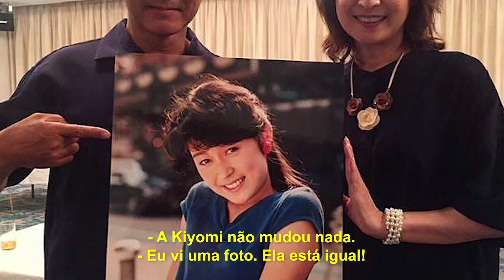[EXCLUSIVO] Em busca da pedreira sagrada・Parte 1 (feat Hiroshi Watari)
Fui atrás da pedreira mais famosa do Japão, onde foram filmadas as cenas de ação de praticamente todas as séries que passaram no Brasil durante o auge da TV Manchete (Jaspion, Changeman, Sharivan, Spielvan, Flashman, etc).

E quem embarcou nessa aventura comigo foi ninguém menos do que Hiroshi Watari, ator e dublê que trabalhou intensamente nas séries dessa época. Ele foi o Sharivan, o Spielvan e o Boomerman (em Jaspion). Durante a viagem, ele conta várias histórias sobre os bastidores dos seriados. Imperdível!

Agradecimentos especiais ao Moises Lima que filmou e ao Alessandro Von Victor que fez o logo da saga.

Me acompanha lá no Instagram também: @ricardosbcruz

Arigatou gozaimasu! ㊗️